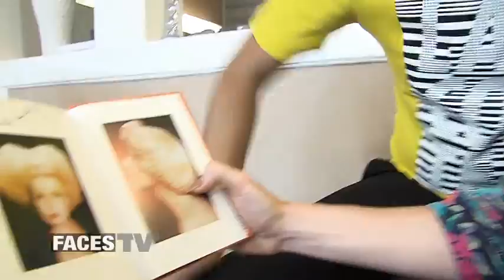FACES TV* 2011, Style Academy 03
Style Academy: Umstyling mit Melanie - 2. Teil